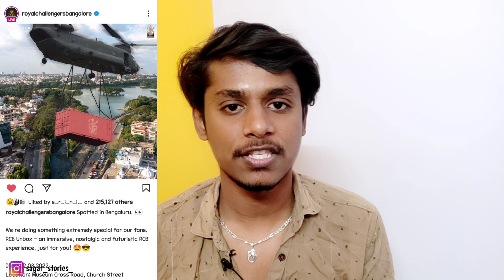TATA IPL 2022 RCB unboxing event in Bengaluru kannada|Dream11 IPL RCB team analysis